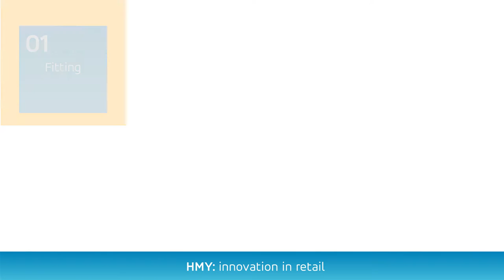Bricomarché Case Study | HMY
Equip all the areas of the store standard shelving and give a customized touch to some specific shelving.